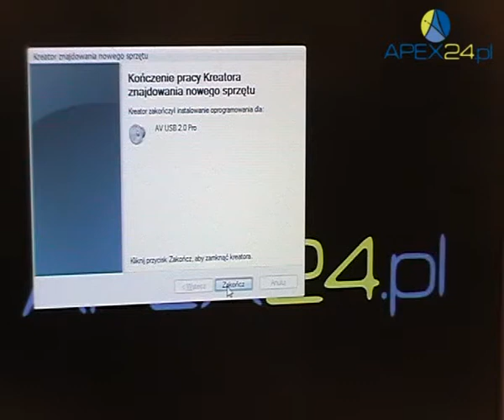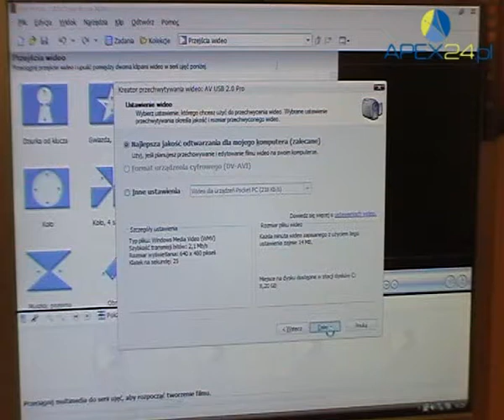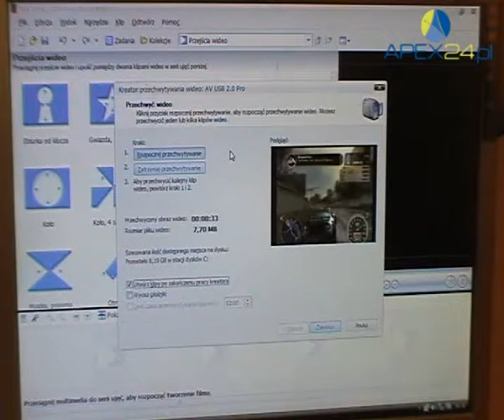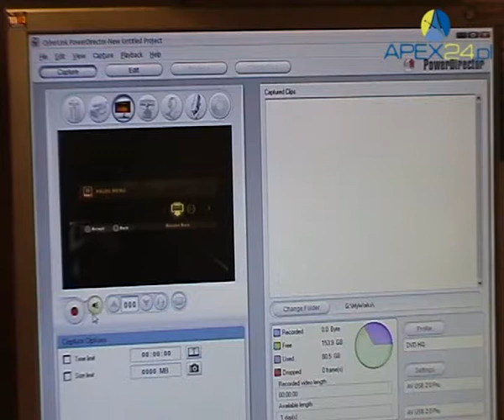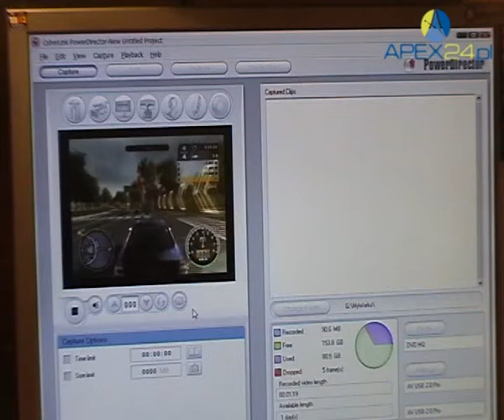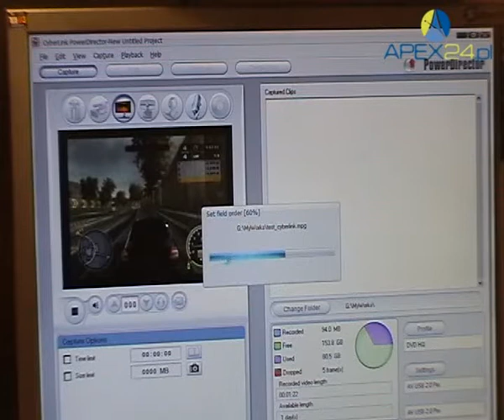EYEZONE - podłącz wszystko do swojego komputera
eyezone